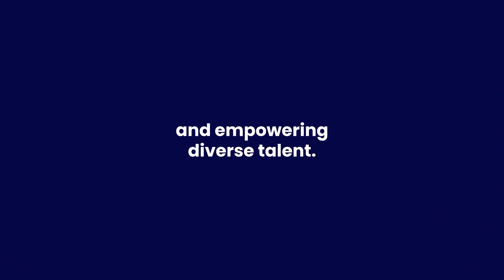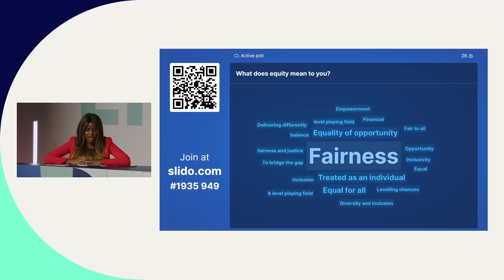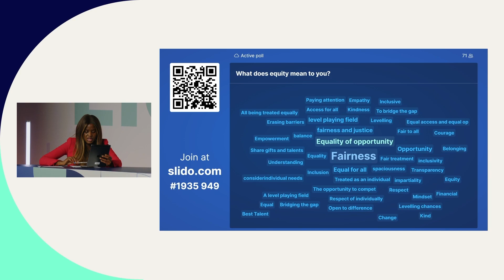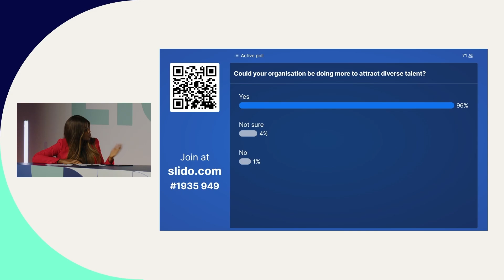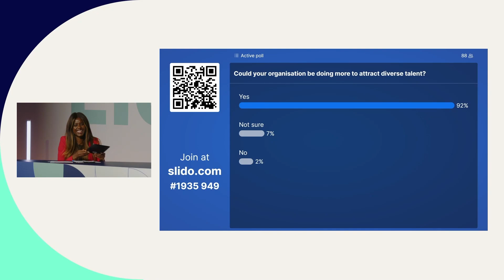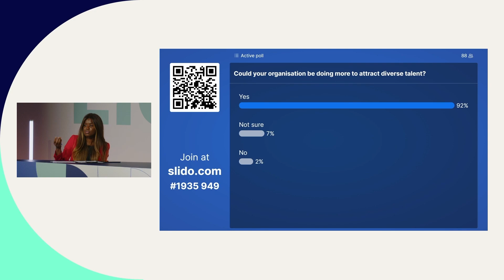Employer webinar | Elevate Equity: Attracting diverse talent and breaking down barriers | 2023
Our Elevate Equity event brought together a number of leading experts in diversity and inclusion to The Open University’s campus in Milton Keynes. In front of a live and virtual hybrid audience, three panels talked about the role of equity in the workplace.

The sessions looked at the recruitment and attraction process, the role of learning and development, and how equitable processes can power better business outcomes.

The three sessions were hosted by diversity thought leader and broadcaster, June Sarpong OBE, who invited the experts to share their viewpoints on delivering equity at work and questions from the audience were answered throughout.